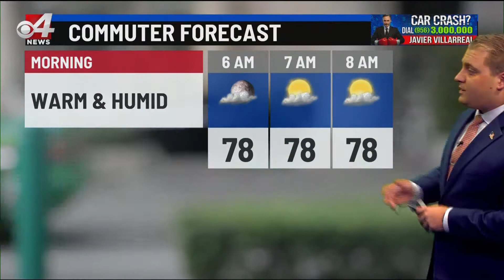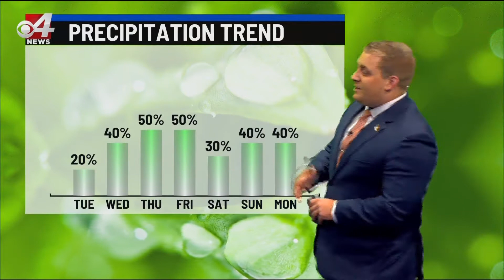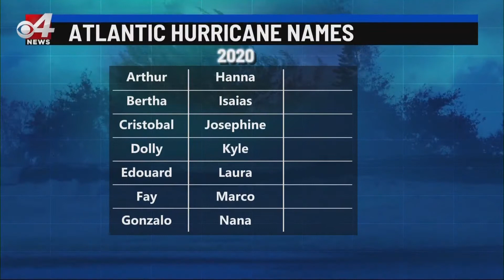CBS 4 10pm weather September 7, 2020